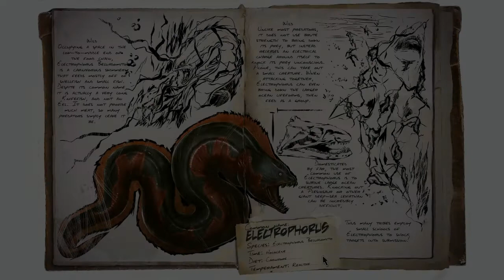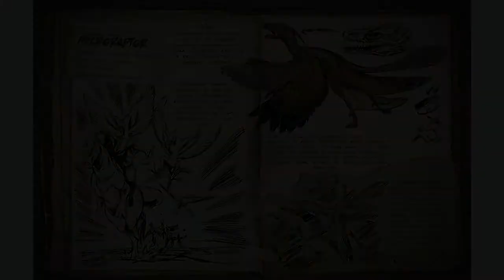ARK UPDATE v505/v751!!! RELEASE DATE!!! NEW DINOS & TEK STRUCTURES!!!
Hey guys its Dev here and today we are covering the upcoming update for the PS4/XBOX 1. The update includes new dinos, tek structures, and new game improvements.

SHAREfactory™

PSN: Dev32-